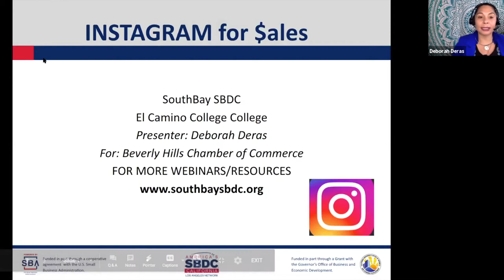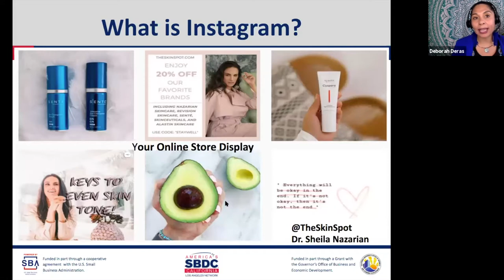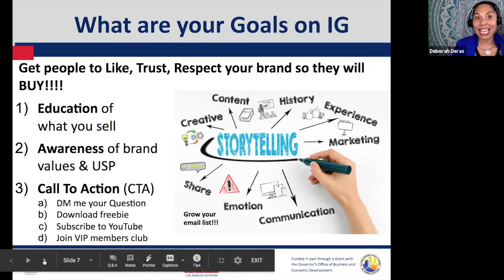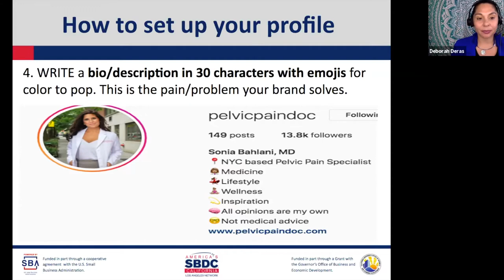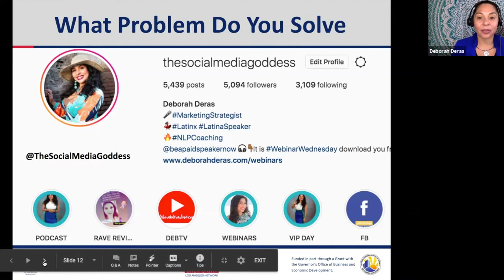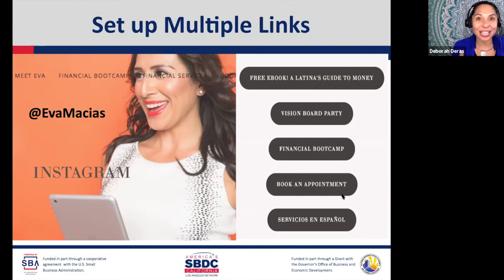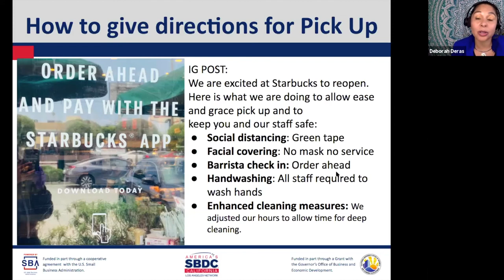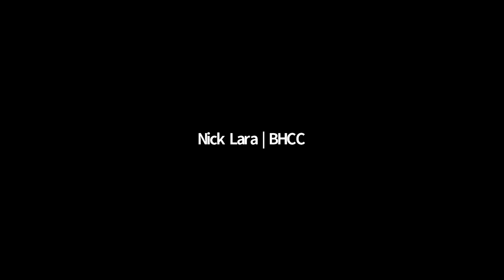Beverly Hills Chamber of Commerce | How to Sell on Instagram Webinar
This webinar presented by the Beverly Hills Chamber of Commerce on May 28, 2020 featured Deborah Deras, Small Business Development Center (SBDC) at El Camino College. Deborah will taught attendees how to sell on Instagram and use hashtag strategies.

Instagram (“IG”) has over 200 million visits per day. We all know that Instagram has become even hotter since quarantine began, and people are now using it for DJ parties, yoga classes, and more. There has been an 80% increase on Instagram Live since the onset of the pandemic, and 60% of visitors say they discover new products on Instagram. But how do you get started? First, you need to set up your Instagram in alignment with your brand, and in this webinar, you will learn the basics of how to develop your brand on IG so you can sell. Participants will discover:
- What the Instagram platform is and how it is very different from other platforms
- How to set up your profile to be found by your target audience
How to schedule your content for the entire week
- How to organically get followers
- How to turn “likes” into sales with one link
- How to create compelling content
- How to use Highlights as sales tools
- How to create appealing content that aligns with your brand
- Revenue Generating Action Steps for Homework

For more Beverly Hills Chamber of Commerce business resources

Beverly Hills businesses are eligible for complimentary one-on-one consultations with a business advisor through the SBDC. These sessions can either be done virtually or in person at the Chamber offices or your place of work when available. if you have any questions email .